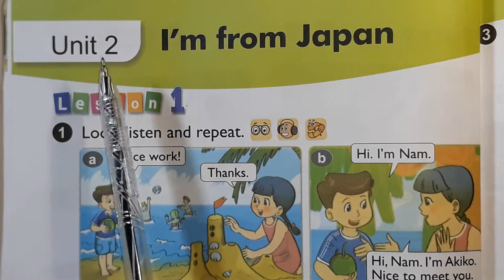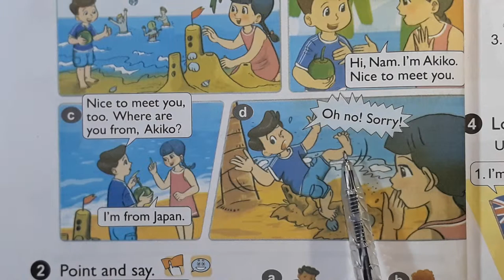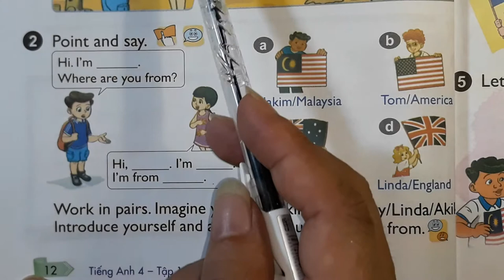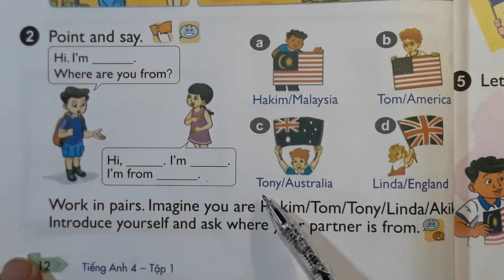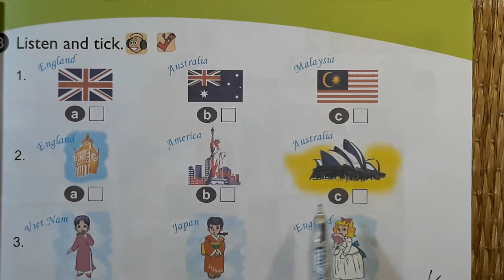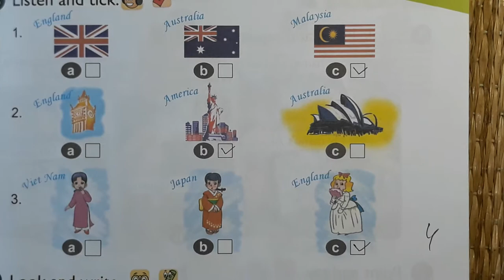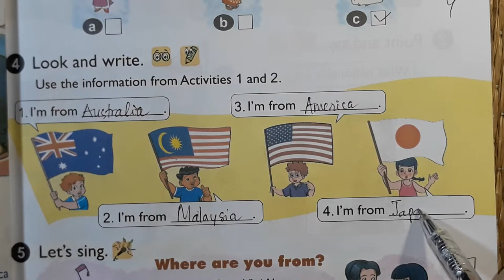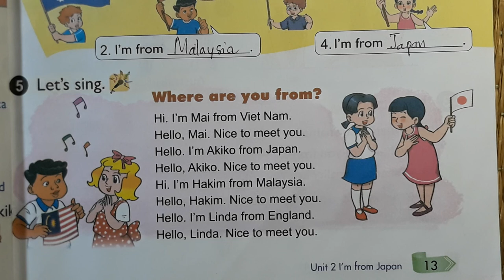Tiếng Anh Lớp 4 Unit 2 Lesson 2 | I'M FROM JAPAN Trang 12, 13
Tiếng Anh Lớp 4 Unit 2 Lesson 2
 I'M FROM JAPAN  Trang 12, 13